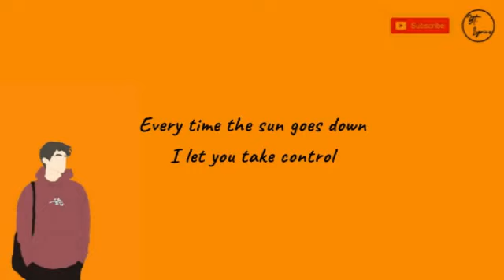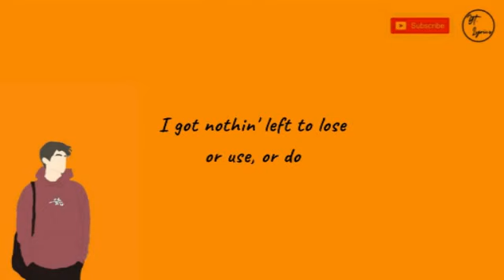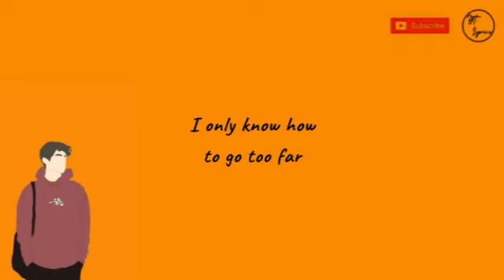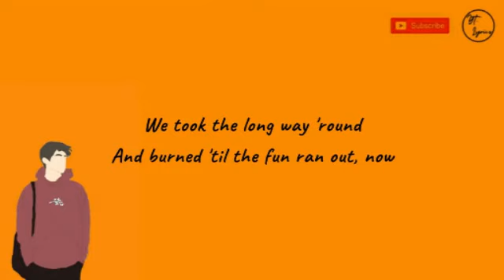Bad Habits - Ed Sheeran ( Unofficial Lyrics )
Setiap kali kamu datang, kamu tahu aku tidak bisa mengatakan tidak
Setiap kali matahari terbenam, aku membiarkanmu mengambil kendali
Aku bisa merasakan surga sebelum duniaku meledak
Dan malam ini ada sesuatu yang indah

Kebiasaan burukku menyebabkan larut malam, berakhir sendirian
Percakapan dengan orang asing yang hampir tidak kukenal
Sumpah ini akan menjadi yang terakhir, tapi mungkin tidak
Aku tidak punya apa-apa lagi untuk hilang, atau gunakan, atau lakukan

Kebiasaan burukku menyebabkan mata terbelalak menatap luar angkasa
Dan aku tahu aku akan kehilangan kendali atas hal-hal yang kukatakan
Ya, aku sedang mencari jalan keluar, sekarang aku tidak bisa melarikan diri
Tidak ada yang terjadi setelah dua, itu benar, itu benar
Kebiasaan burukku mengarah padamu

Ooh-ooh, ooh-ooh
My bad habits lead to you
Ooh-ooh, ooh-ooh
My bad habits lеad to you

Started under neon lights and then it all got dark
Setiap niat murni berakhir ketika saat-saat indah dimulai
Jatuhkan segalanya untuk mencapai percikan pertama kali
Dimulai di bawah lampu neon dan kemudian semuanya menjadi gelap
Aku hanya tahu bagaimana melangkah terlalu jauh

Kami mengambil jalan panjang putaran
Dan dibakar sampai kesenangannya habis sekarang

Follow juga Instagram @kawangalau